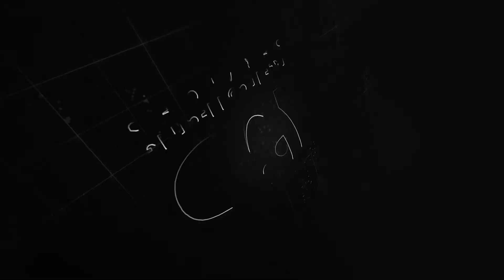Valuable feedback From Nankana Sb || Talent Connecting Services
CEO / Founder : Rana Waqas
Project: Jobs Information Centre
Located: Shahdara Lahore Pakistan
Founded : 31 Aug 2019
Registrations : FBR / Local Govt ACT / Labour Law